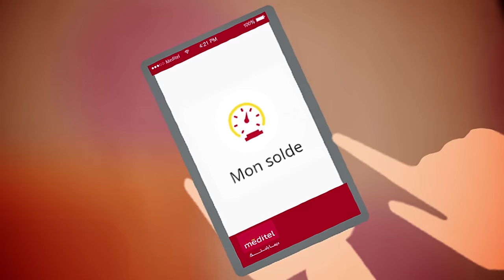تقديم تطبيق méditel et moi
méditel et moi vous permet de gérer facilement votre compte méditel et de bénéficier de vos avantages exclusifs.

Vous pouvez :

• [Nouveau !] Bénéficier de votre ticket de cinéma gratuit avec ""méditel Cinéday"" depuis l’application (1 ticket acheté = 1 ticket offert)
• [Nouveau !] Gérer plusieurs lignes méditel avec un seul et même compte méditel, et passer rapidement et facilement d'un compte à un autre
• Consulter votre solde en temps réel : internet, minutes, SMS...
• Recharger votre compte ou celui d’un ami en toute sécurité, en utilisant une carte de recharge, une carte bancaire ou par report sur facture
• Consulter et payer vos factures et celles de vos proches
• Accéder à votre catalogue d’offres et promotions
• Activer et gérer vos pass 30 jours et vos pass permanents
• Ecouter et activer vos tonalités d'accueil
• Localiser vos agences méditel à proximité
• Trouver les réponses à toutes vos questions sur la rubrique ""Assistance""

méditel et moi, votre espace client est dans votre poche !

Cette application est à télécharger gratuitement.